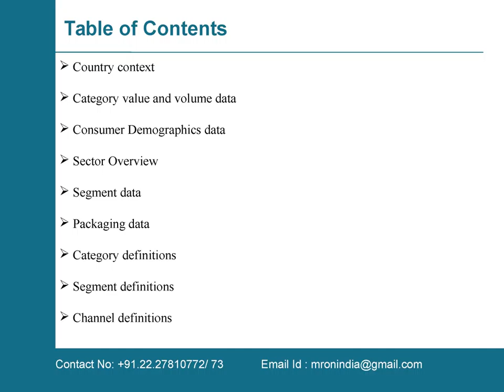The Future of the Syrups & Spreads Market in India to 2020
Market reports on India presents the latest report on “The Future of the Syrups & Spreads Market in India to 2020”. It also helps the companies to better understand the trends of Syrups & Spreads market to seize opportunities and formulate crucial business strategies.